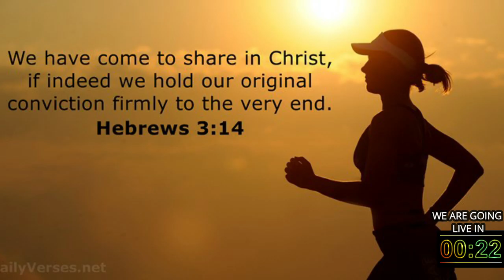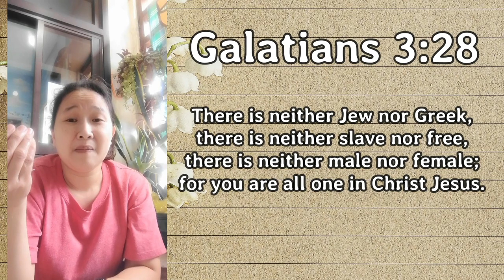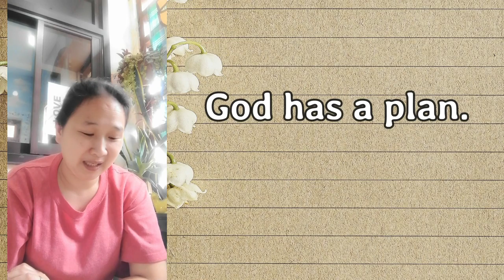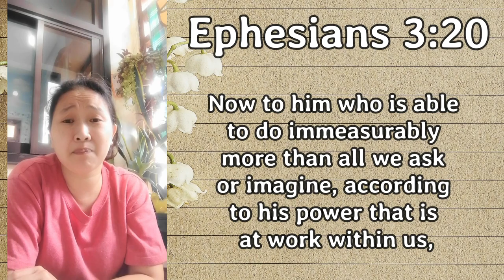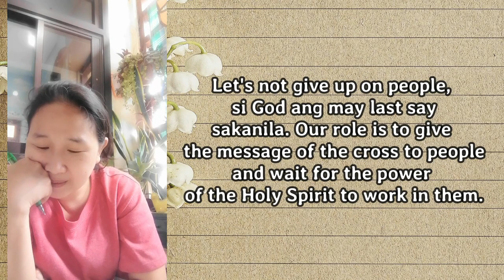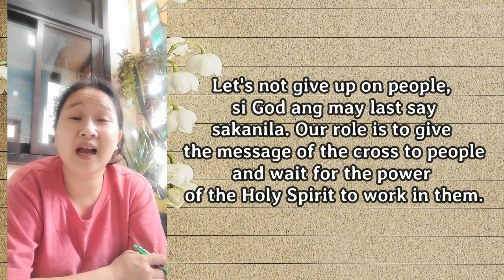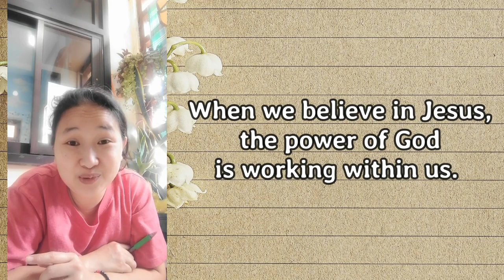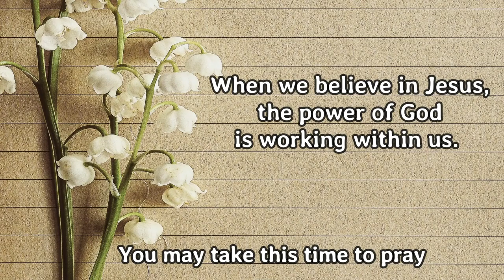12MAY2021 | CHCC Morning Prayer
God's Day to all po!